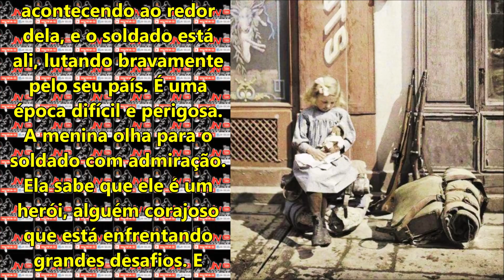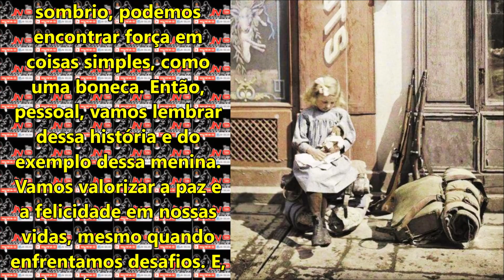▶️Foto rara de 1917 onde uma menina com uma boneca senta-se perto do equipamento de um soldado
Olá pessoal! Hoje eu tenho uma história incrível para compartilhar com vocês. Vamos voltar no tempo, mais especificamente para a Primeira Guerra Mundial, na França, em 1917. Imaginem só, uma menina sentada perto do equipamento de um soldado. Ela está segurando uma boneca, como se fosse sua melhor amiga. Ah, como eu adoro brincar com minhas bonecas! Mas essa não é uma situação qualquer. A guerra está acontecendo ao redor dela, e o soldado está ali, lutando bravamente pelo seu país. É uma época difícil e perigosa. A menina olha para o soldado com admiração. Ela sabe que ele é um herói, alguém corajoso que está enfrentando grandes desafios. E mesmo assim, ele encontra tempo para sorrir para ela e acenar. A boneca da menina representa algo muito importante, a inocência perdida. Enquanto a guerra continua do lado de fora, ela tenta se agarrar à sua infância e à felicidade que sua boneca lhe traz. Essa imagem é poderosa porque mostra como a guerra afeta a todos, até mesmo as crianças. Ela nos lembra que a guerra não é apenas sobre os soldados lutando nos campos de batalha, mas também sobre as pessoas comuns que são impactadas por ela. Essa menina corajosa nos ensina uma lição valiosa: mesmo em tempos difíceis, devemos encontrar momentos de alegria e esperança. Ela nos mostra que, mesmo quando tudo parece sombrio, podemos encontrar força em coisas simples, como uma boneca. Então, pessoal, vamos lembrar dessa história e do exemplo dessa menina. Vamos valorizar a paz e a felicidade em nossas vidas, mesmo quando enfrentamos desafios. E, acima de tudo, vamos lembrar que a inocência e a esperança podem nos ajudar a superar qualquer coisa. Espero que tenham gostado dessa história inspiradora! Até a próxima, valeu, fui.